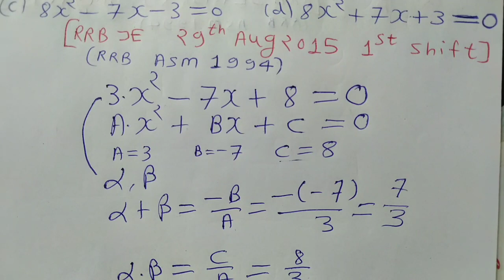QUADRATIC EQUATIONS | GATE APTITUDE | PART-2 | IMPORTANT FOR OTHER EXAMINATION | STUDY NIKETAN